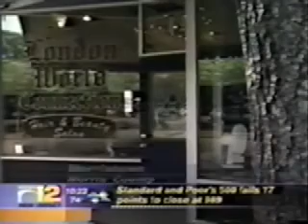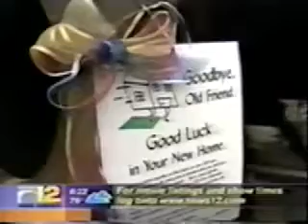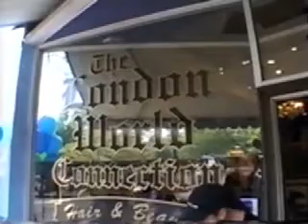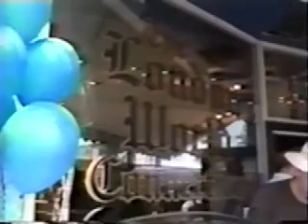Structural Movers - 109 Year Old Historic House move | WA Building Movers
In September 2002, this 109 year old historic colonial house was moved from its original site on Pine Street to its new home on Dehart St. in Morristown, NJ.

Original publisher W.A Building movers & Contractors, Inc W.A Building movers & Contractors, Inc